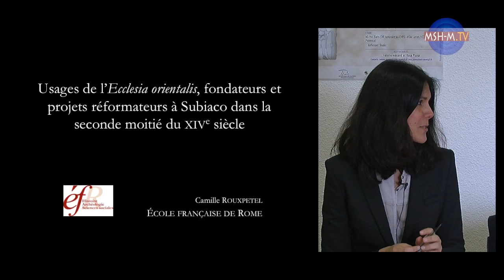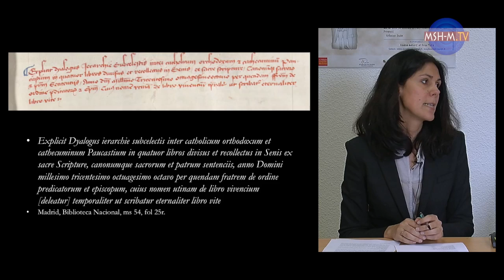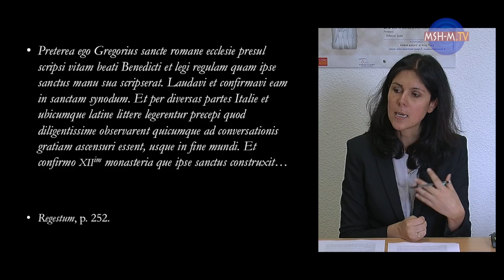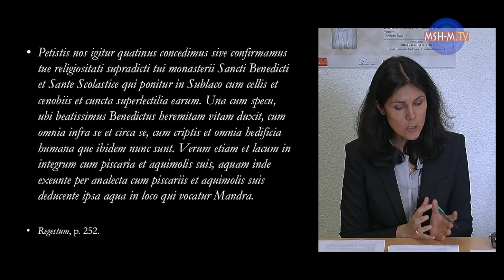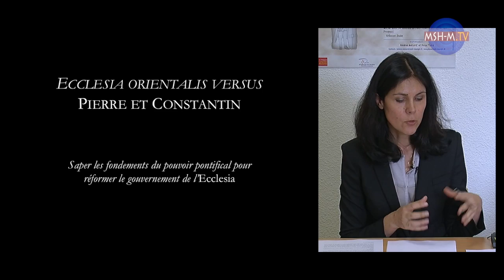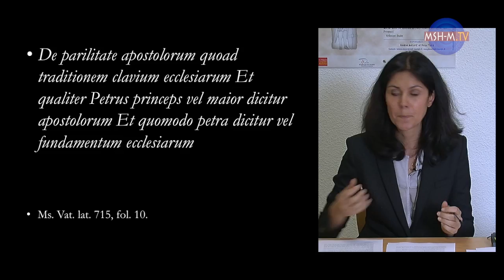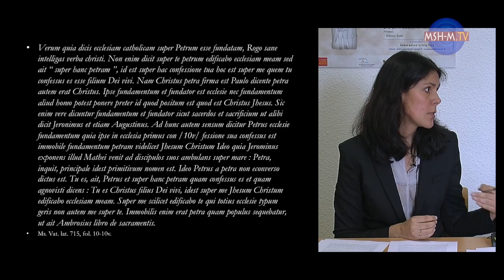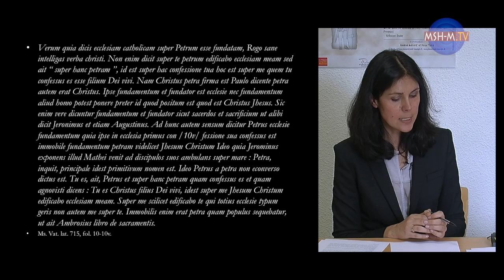Usages de l’Ecclesia orientalis, fondateurs et projets réformateurs à Subiaco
Camille Rouxpetel, Doctorante Ecole Française de Rome
Usages de l’Ecclesia orientalis, fondateurs et projets réformateurs à Subiaco dans les derniers siècles du Moyen Âge